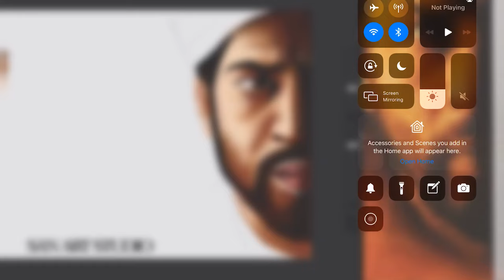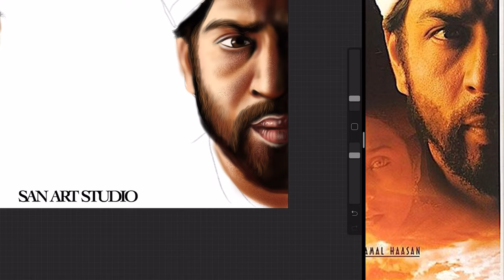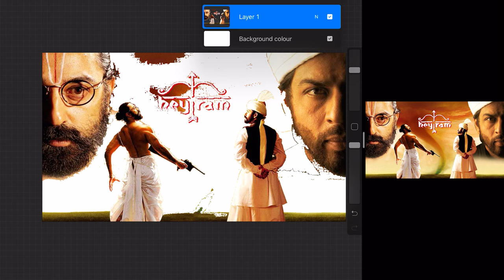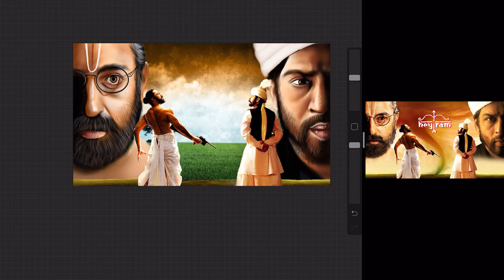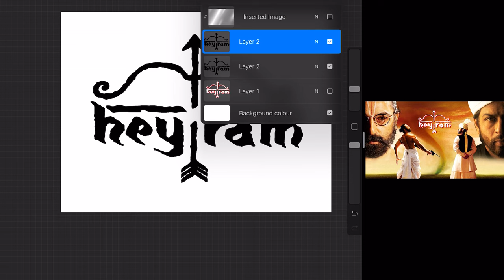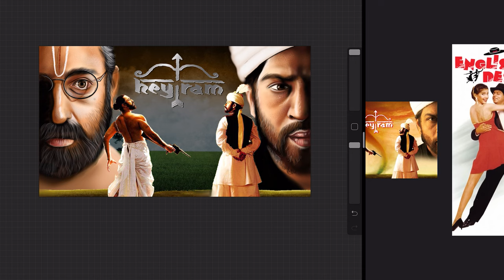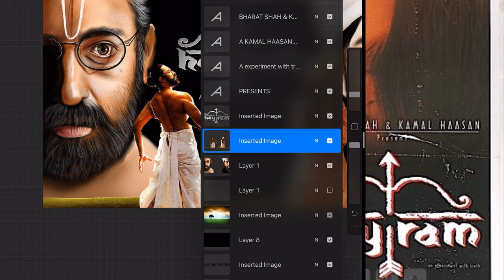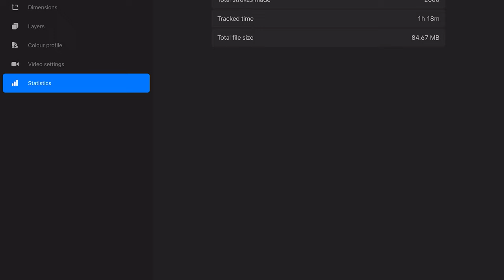Shahrukh khan and Kamal Haasan Digital Painting | Part 2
Digital Painting by Sandeep Sahota.

SAN ART STUDIO is all about having fun making digital art! It doesn't matter if you just got started making digital art, or if you have a bit more experience.
I make procreate video tutorial's that are easy to follow and understand as I show each step, how to make digital painting easy. my channel is dedicated to bollywood films, making posters and realistic artwork,